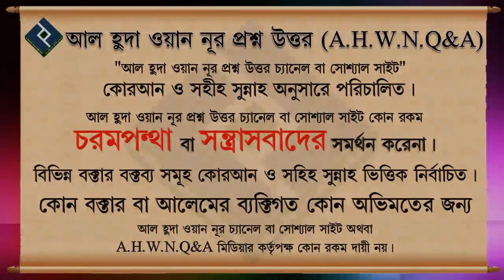রাস্তাঘাটে বেগানা নারীর দিকে চোখ পড়লে করণীয় কি ᴴᴰ┇শাইখ কাজী মিজান